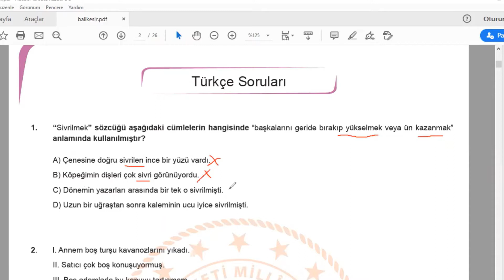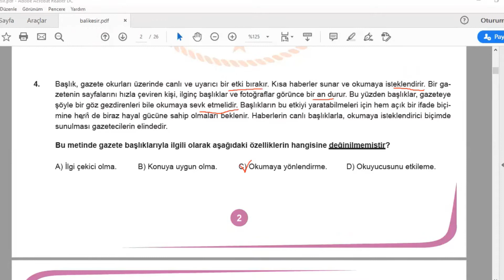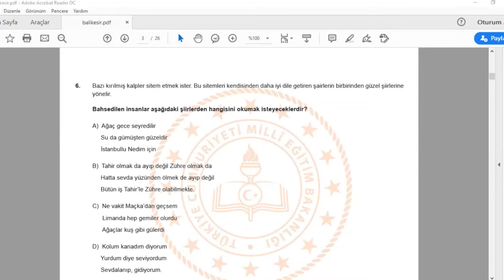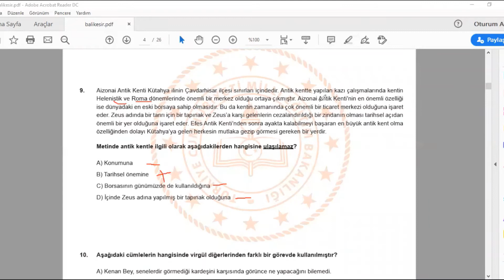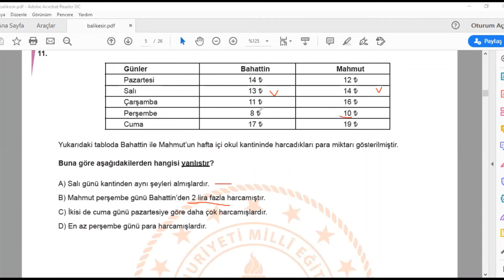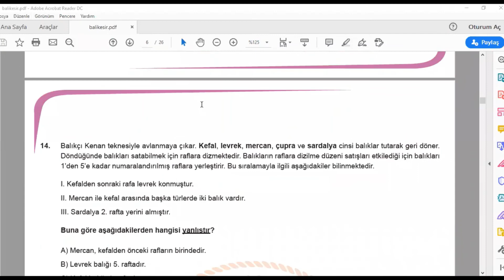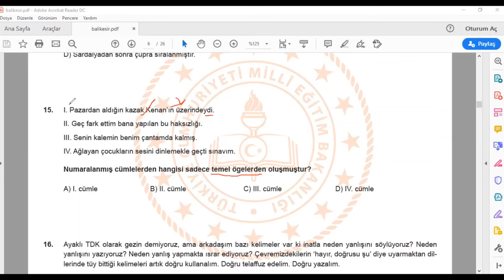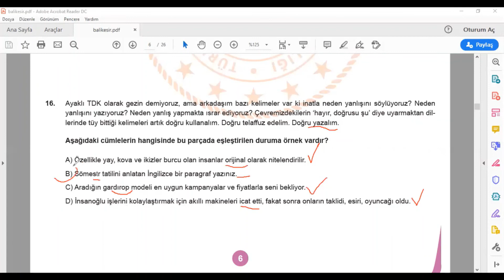BALIKESİR MEM TÜRKÇE ÖRNEK SORU ÇÖZÜMLERİ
Milli Eğitim Bakanlığı Destek Paketi Balıkesir Milli Eğitim Müdürlüğü soru çözümleri.